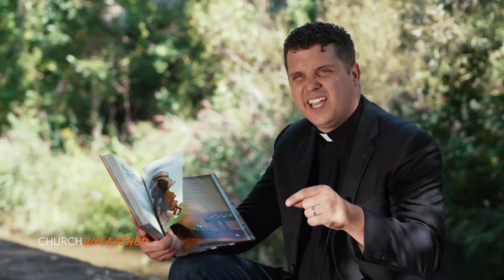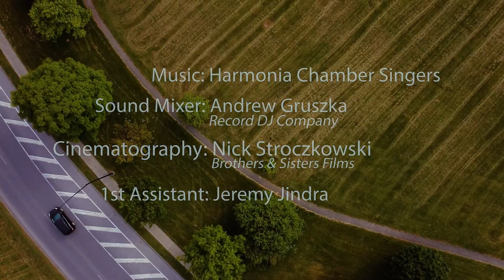Sunday Service - September 3rd, 2023 Church Unleashed TV